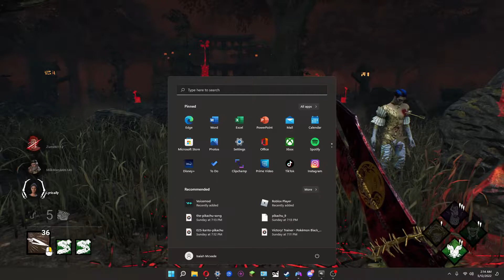My first time encountering hackers in Dead By Daylight